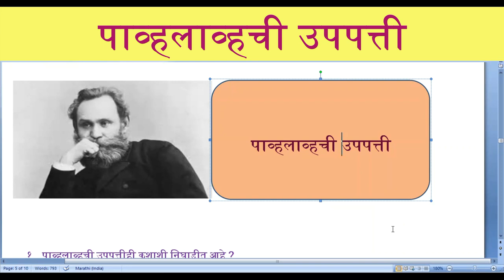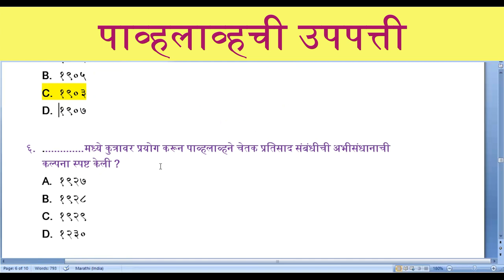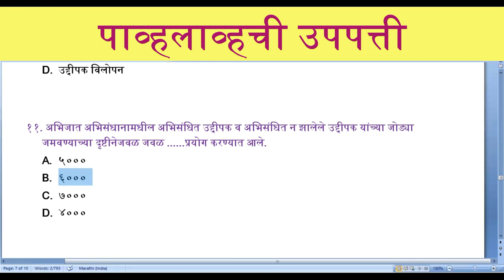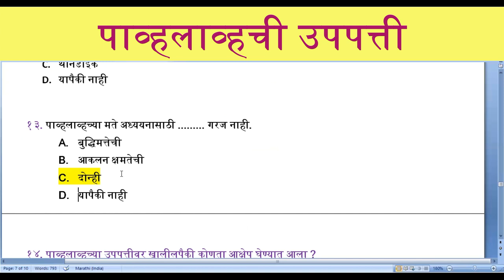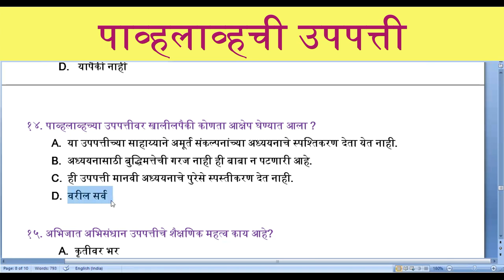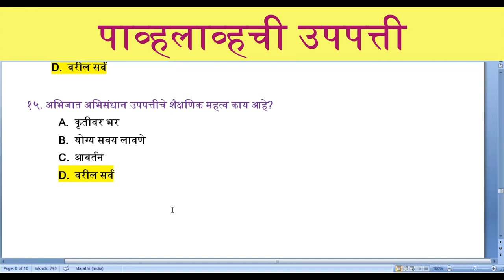MCQ's | BED |TET |पॅव्हलॉवचीअध्ययन उपपत्ती | Pavlovchi Adhyayan Upapatti | Manasshastra | Psychology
अभ्यासाबरोबर प्रश्नांचा सराव हा देखील महत्वाचा असतो. मग नुसती प्रश्नौत्तरे सोडवली की सराव होतो का?? ...नाही ...कारण सोबत तार्किकतेची सुद्धा जोड हवी.. प्रश्न सोडवायचे कसे हे स्पष्टीकरनासकट व चर्चेच्या स्वरुपात या व्हिडीओ सांगितलेले आहे. प्रश्न कमी ...पण सरावाची हमी

Tetexam 2021
अभिजात अभिसंधान उपपत्ती | कारणात्मक अभिसंधान उपपत्ती | इव्हान पेट्रोव्हिच पॅव्हलॉव | बालमानसशास्त्र- by प्रा मारुती शेळके
TET - Question Paper Analysis by Balasaheb Shinde, Sharad Jadhav Balasaheb Anandrao Shinde
TET kya hai | tet nep full information in Hindi | what is tet | tet syllabus and exam pattern |
govt job genuine notification channel
TET Kya hai | TET Kya hota hai | TET Exam | TET Kya hai in hindi | What is TET Exam for Teachers
Ayush Arena
TAIT Exam Question Papers, Abhiyogyata Pariksha, Teachers Aptitude & Intelligence Test Part-1
Raheman Pathan
EVS NOTES (Part 1) FOR 2018 PRT, REET, CTET, HTET, UPTET, BTET AND ALL TET | EVS by Dear Sir
Dear Sir